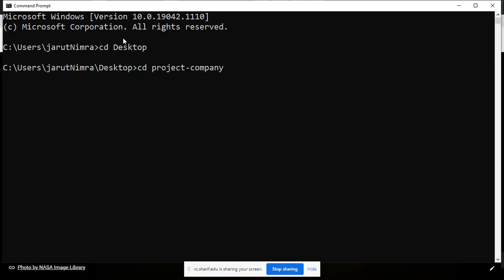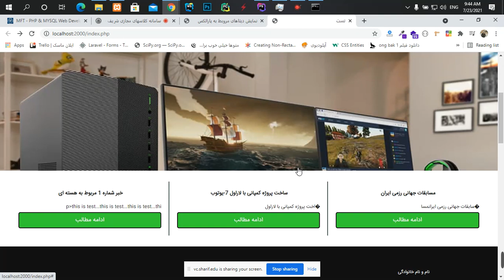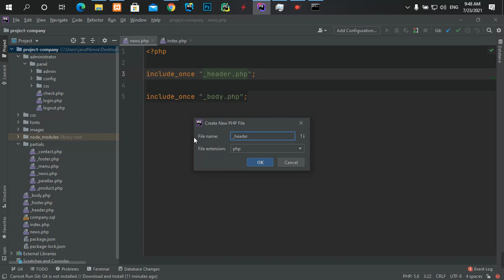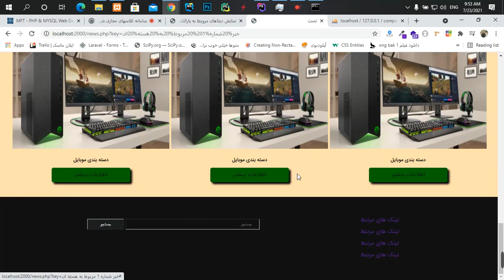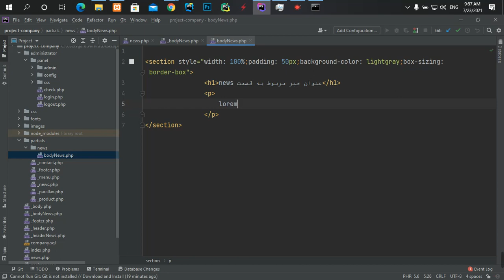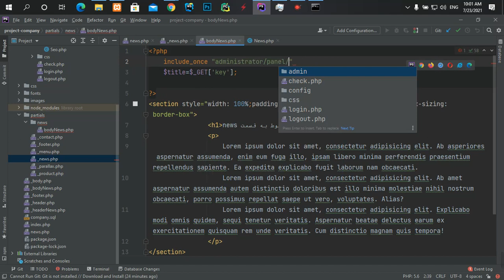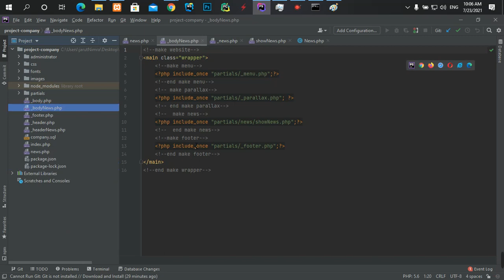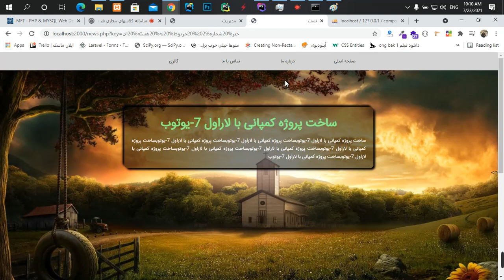part124 ساخت صفحه news و پیاده سازی ان و در قسمت data